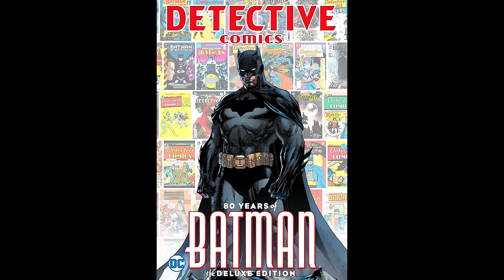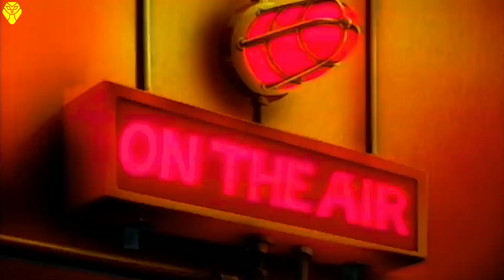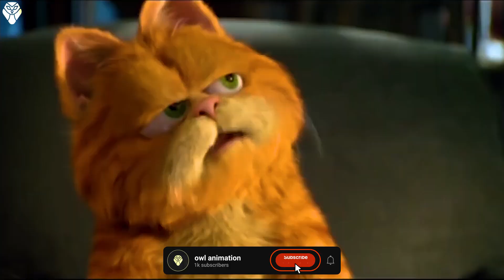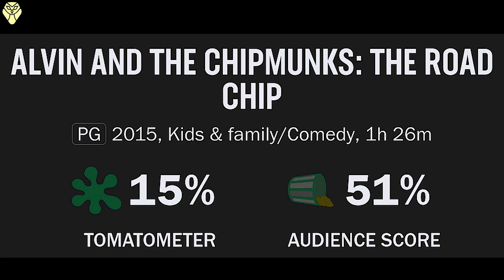چه بلایی سر انیمیشن های آلوین و سنجاب ها اومد ؟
چه بلایی سر سری لایواکشن های آلوین و سنجاب ها اومد ؟